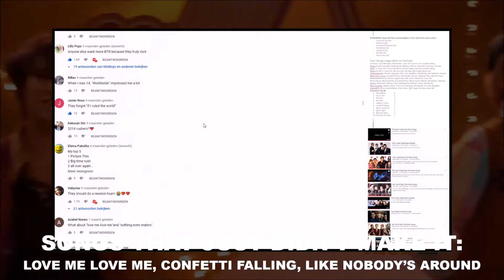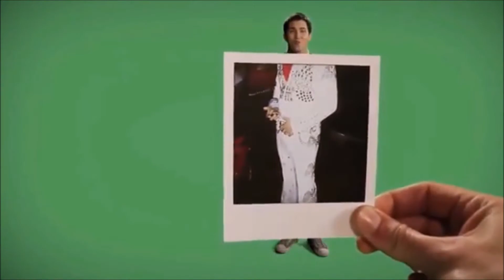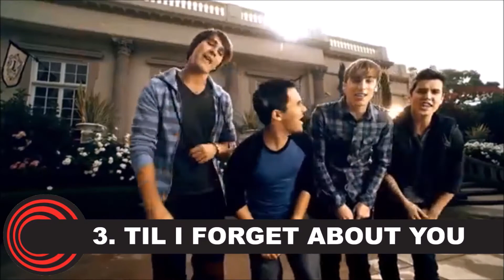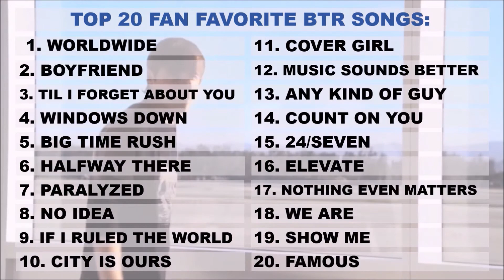Top 20 Fan Favorite Big Time Rush Songs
This is the Top 20 Big Time Rush songs that are fan-favorites! I have made this list based on your feedback online on twitter and youtube. Let me know you favorite Big Time Rush song in the comments.